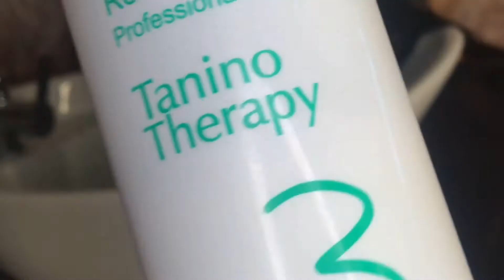بديل الكرياتين و البروتين l شعر حريري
lissage
Brazilian Oils-Tanino Therapy. Venue tout droit du brésil, ce traitement capillaire révolutionnaire est 100% organique et apporte tous les nutriments nécessaires pour transformer votre chevelure. Objectif : assouplir la fibre, apporter une vraie touche de brillance et nourrir le cheveu pour lui donner toute la vitalité qui lui fait défaut. Certifiées sans matières chimiques, ces huiles brésiliennes sont réputées pour fortifier les cheveux des racines aux pointes. Cerise sur le gâteau : l’application n’altère en rien la coloration. En prime, l’effet du produit reste au-delà de 6 mois.

~ شكون أنا !!
أنا نسمة بنت كندير فيديوات على الأنترنت  - نوعية فيديواتي مختلفة وكتناسب كل الأعمار والأجناس - وكننزل فيديوات لأفكار كتعجبني وكتجي فبالي و كنفذها لفيديوات على قناتي هي ـ  with nisma اه و معلومة عني  بغيت نقولكم كنبغي كل الفنون كولشي والألوان وايجابية والفرحة هذاشي باش ها  تشوفو  فيديوهاتي في اغلب الأوقاااات فيهااا كمية كبيرة من السعادة :)
بزوياااااات 😘😘😘
يالله نشوفكم فالفيديو الجاي ان شاء